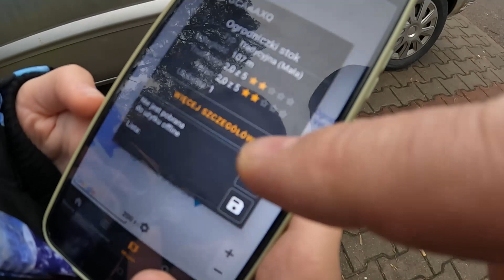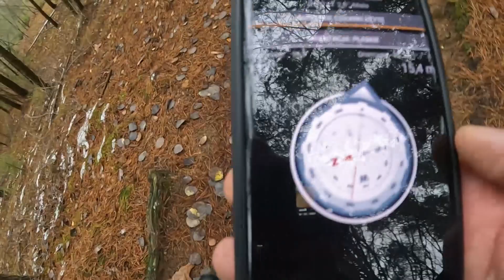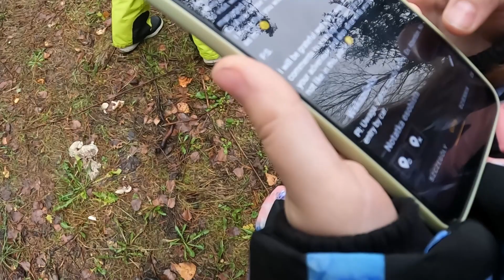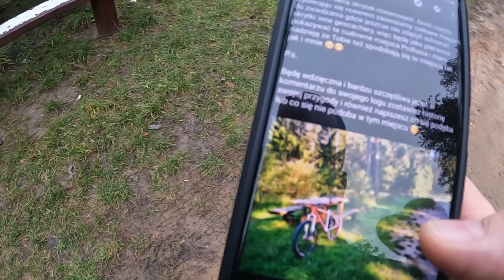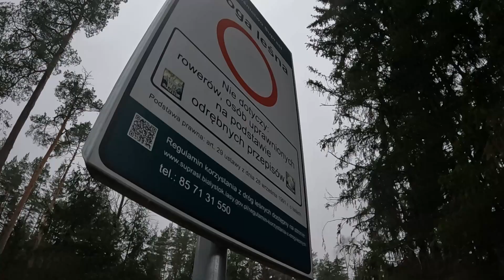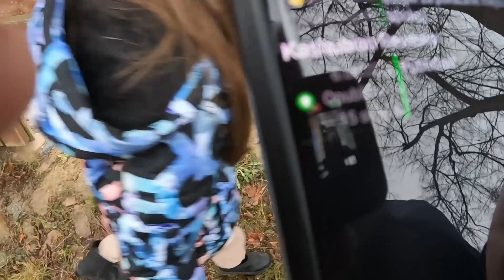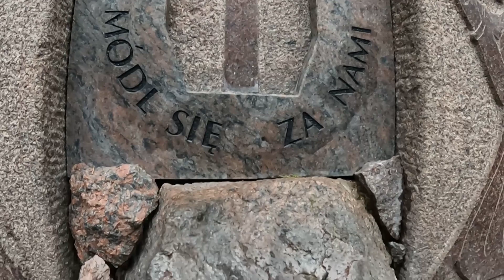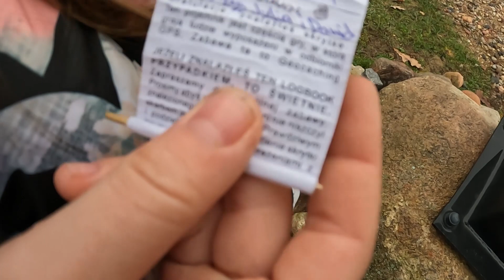Geocache (skrytki) - sposób na niedzielną nudę z dziećmi!!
Będzie mi niezmiernie miło jeżeli dołączysz do moich mediów społecznościowych.

Pamiętaj o subskrypcji!